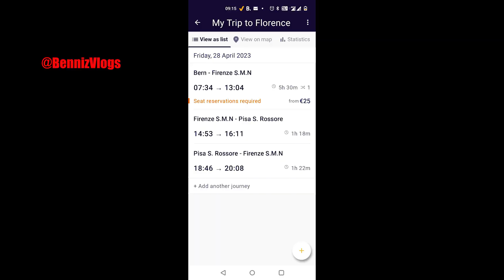#47 - Walking tour - The leaning tower of Pisa, the famous tower in Italy - Malayalam Vlog